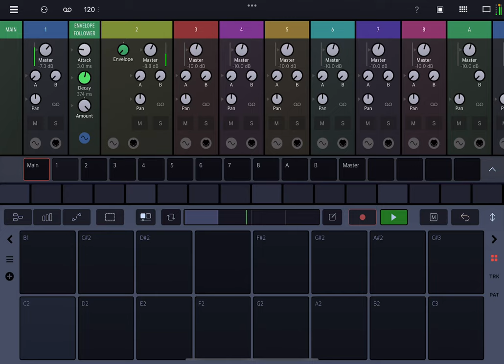Drambo - quick sidechaing compression using Envelope follower module